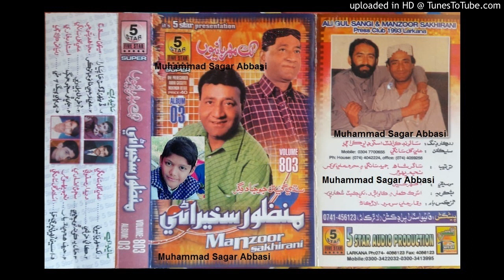Jhale Tho Sajo Jag Manzoor Sakhirani Volume 803 (Lakh Meharbanyoon)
abida parveen
sufiscore
sufiscore songs
sufiscore
sufi song
sufi sufi song
sufi kalam
qawwali song
new qawwali song
qawwali
mumtaz molai
mumtaz molai
sanam marvi
duet song
sindhi new songs
sufi songs
sanam marvi
faiza ali
ktn tv
sindh tv
Sufi songs